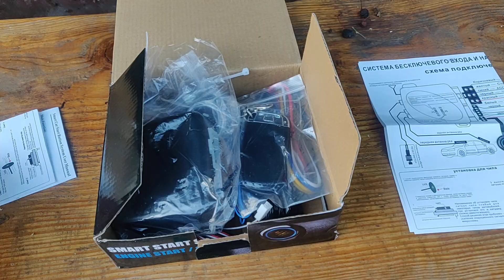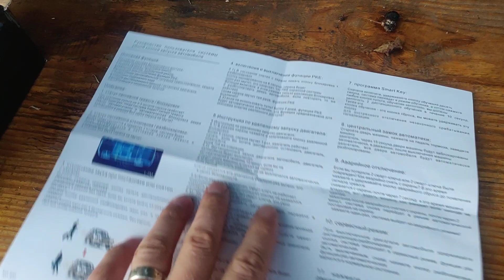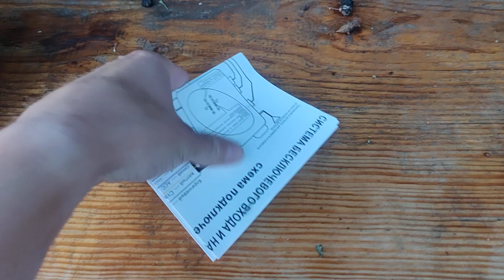Теперь кнопка автозапуска и запуск автомобиля сбрелка сигнализации доступно каждому автовладельцу!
Хочу вам показать небольшое новшество которое теперь доступно абсолютно каждому автолюбителю. Ведь теперь вы можете установить кнопку автозапуска, сигнализаци, открывание дверей при прикосновению к дверной ручки и конечно же запуск двигателя сбрелка на любое авто! Согласитесь - это просто суперская идея! Давайте вам покажу более детально этот наборчик)